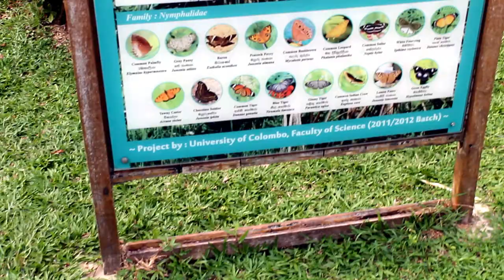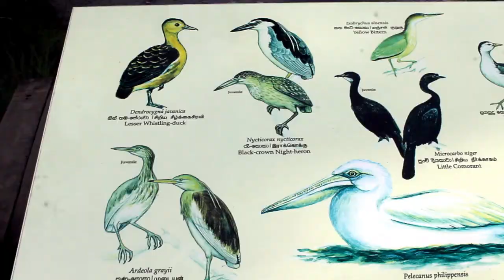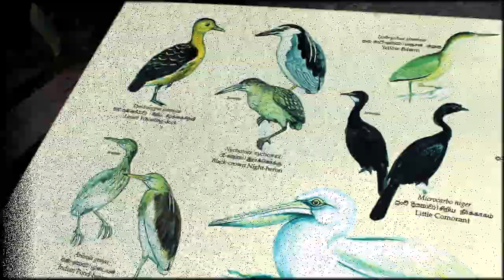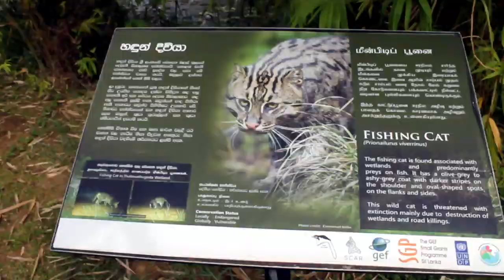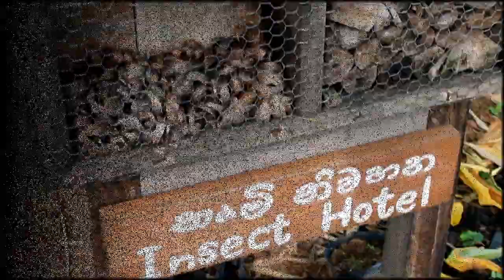Explore Sri Lanka ~ Best Park in Colombo ~ Diyasaru Park, Thalawathugoda Sri Lanka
Best Things to Do in Sri Lanka - Best Park in Colombo - Diyasaru Park Colombo

Want to experience some nature to get away from the busy life in Colombo and relax your mind and soul ?

Diyasaru park, Thalawathugoda Sri Lanka also known as Thalawathugoda Bio-Diversity park was officially relaunched and opened for public on 3rd October 2017. in 1980 s, this area was a paddy field. Currently, park premises serve as a flood detention area by absorbing flood water during heavy storms and reduce inundation of the parliament area.

The park is divided into several sections such with bird watching tower, bird hide, butterfly garden, organic agriculture area, open study area, green buildings, boardwalks, plant nursery, ecology laboratory, a herbarium,
children’s pond, rush and reed pond and audio video room.

Two large huts right after the entrance are dedicated to studying and group sessions including regular workshops and seminars,

Diyasaru park is home for more than 250 species of animals across all ranges including molluscs, arthropods and vertebrates. Many rare and migrant birds, butterflies, dragonflies, mammals, many types of fishes including endemics, amphibians, and reptiles are abundant. Numerically, there are about more than 80 species of wetland birds including 50 species of migratory birds, 15 species of fish including three endemics, 40 species of butterflies, 28 species of dragonflies, 28 species of reptiles, 7 species of mammals. A part of the park is reserved for five endangered fishing cats. Otters, purple faced leaf monkeys and estuarine crocodiles are also found in park sections.

Popular activities inside the park - bird watching, butterfly watching, nature walks, birds photography, photographing of butterflies, study the importance of a wetland

Want to know more about the country that has most friendliest people in the world. This channel is all about Sri Lanka.